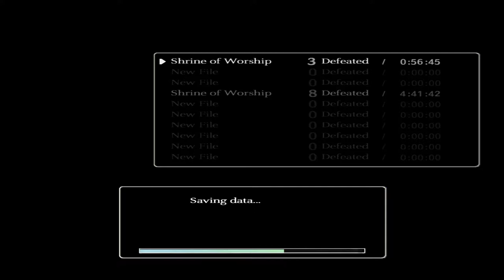Let's Play Shadow of the Colossus part 5: Buckaroo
Now that's a rodeo.